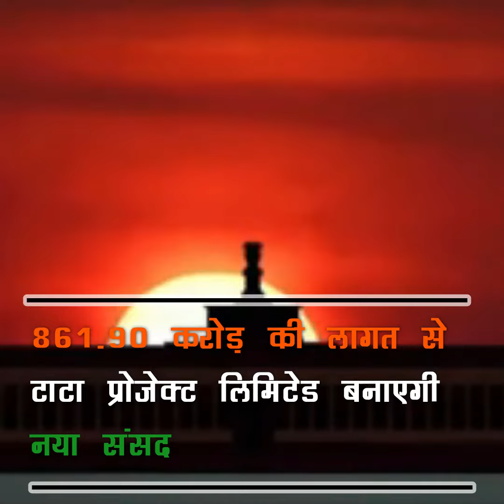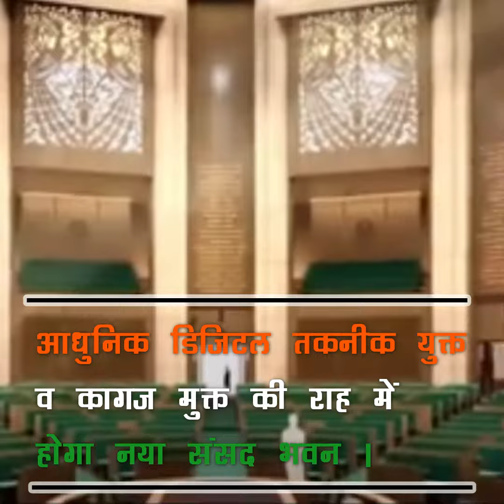21वीं सदी का नया संसद भवन I (The New Parliament of India- Project Vista)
प्रधानमंत्री नरेंद्र मोदी (Narendra Modi) ने गुरुवार को नए संसद भवन (New Parliament House) का शिलान्यास किया I पीएम मोदी ने संसद भवन का पूजन किया और आधारशिला रखी I

75 वें वर्ष (2022) में, संसद सत्र नए भवन में आयोजित किया जाएगा।” टाटा प्रोजेक्ट्स लिमिटेड इस साल सितंबर में सेंट्रल विस्टा पुनर्विकास परियोजना के तहत 860 करोड़ रुपये की लागत से नए संसद भवन के निर्माण के लिए टेंडर जीती थी।